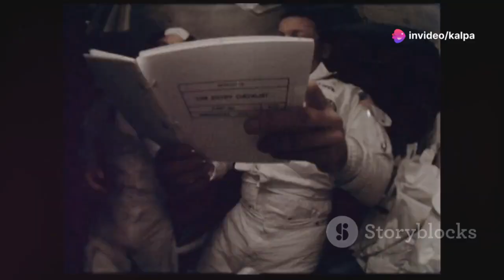Astronauts Stuck in Space: The Starliner Dilemma | sunita williams in space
Sunita Williams in space 2024 | sunita williams space live | sunita williams in space 2024 latest news | nasa space shuttle | nasa space station | nasa space center | Barry and Sunita's Unexpected Space Adventure: Extended Stay on the ISS!

Join us as we delve into Barry and Sunita's unexpected extended mission on the International Space Station due to technical issues with their return spacecraft, the Boeing Starliner. Discover the incredible international collaboration and scientific exploration aboard the ISS, NASA’s dedication to their safe return, and the engineers' efforts to overcome helium leaks and thruster problems. Explore the psychological challenges faced by astronauts in isolation and NASA's countermeasures. Learn about historical long-duration missions and the resilience of astronauts in adversity. Barry and Sunita’s journey is a testament to human spirit and adaptability.

See Less

OUTLINE:
00:00:00
An Unexpected Extension

00:01:14
Helium Leaks and Thruster Troubles

00:02:15
NASA and Boeing's Critical Decisions

00:03:22
Psychological Impacts of Extended Spaceflight

00:04:27
Lessons from Past Long-Duration Missions

00:05:44
Astronauts' Perspectives on the Situation

00:06:30
Adaptability and Resilience in Orbit

00:07:21
Safety First, Science Always